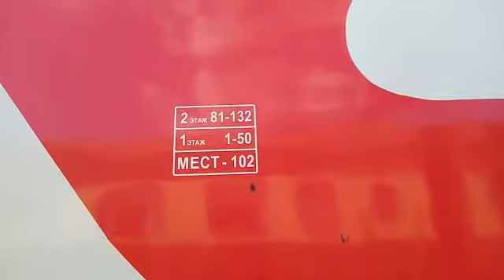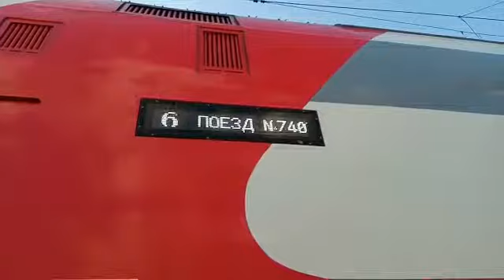Фирменный поезд Москва-Воронеж-Москва